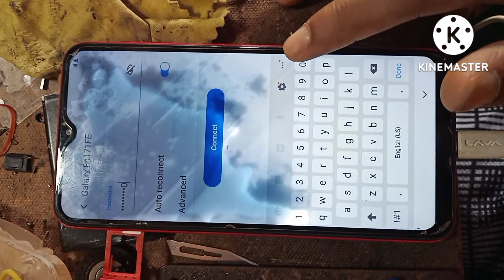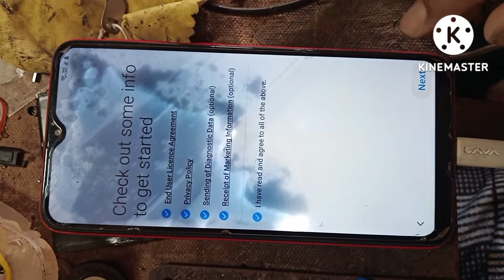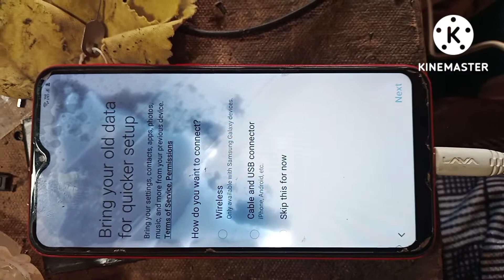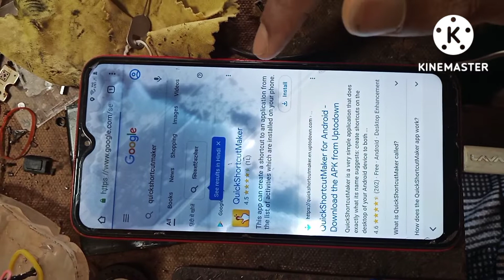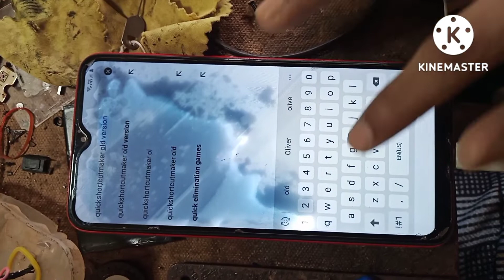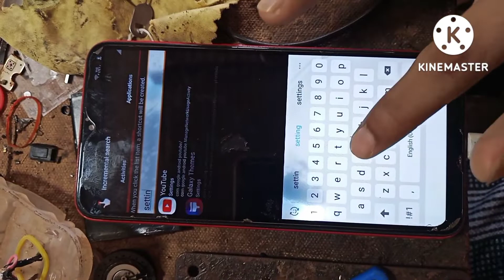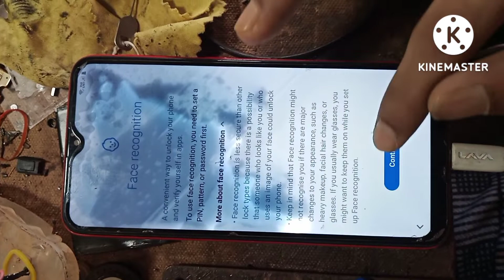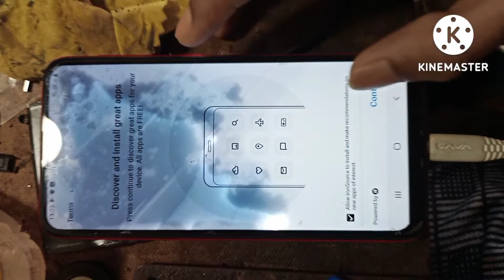samsung a10s frp bypass without pc | samsung a10s frp Android 9 without pc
aaj ki is video me mai aapko Samsung a10s ki frp kr ke dikhane wala hu easy method se

Queries solved
1) samsung a10s frp bypass without pc
2) samsung 10s frp 2022
3) samsung a10s frp Android 9